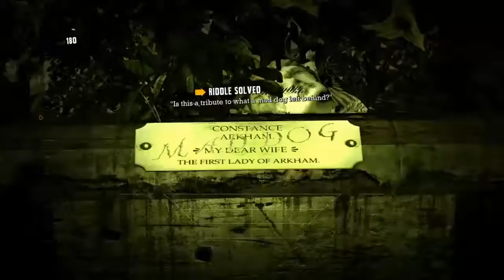Batman Return to Arkham Asylum Part 11: Getting through the Gardens